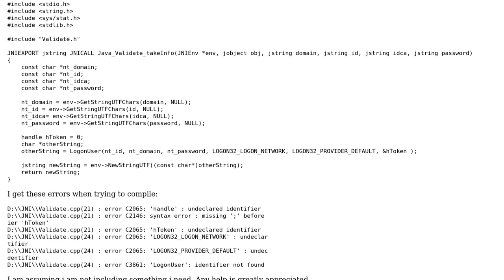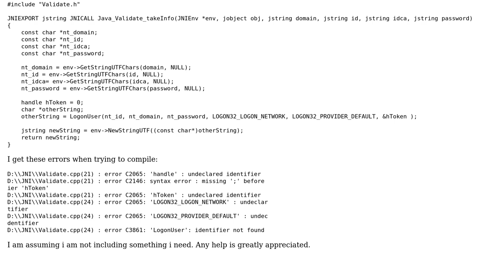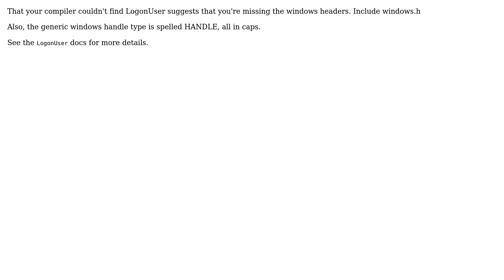JNI Call to Authenticate user using LogonUser?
With thanks & praise to God, and with thanks to the many people who have made this project possible! | Content (except music & images) licensed under CC BY-SA | Music | Images & others | With thanks to user Petey B user David Seiler and the Stack Exchange Network Trademarks are property of their respective owners. You are responsible for your own actions.